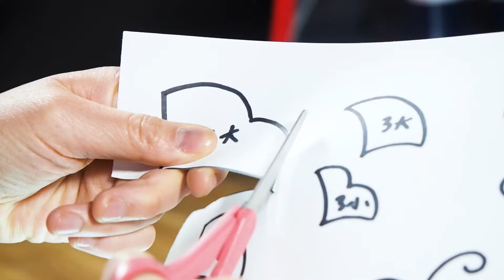PILOTART Bananako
Pour les enfants, adolescents ou même pour les adultes, chantez sous la pluie avec des bottes de pluie et un parapluie personnalisé créé par Christel (Bananako company).
Attrapez vos marqueurs peinture PILOT PINTOR et créez aussi de jolis et uniques accessoires !